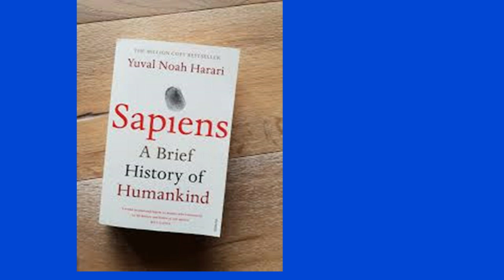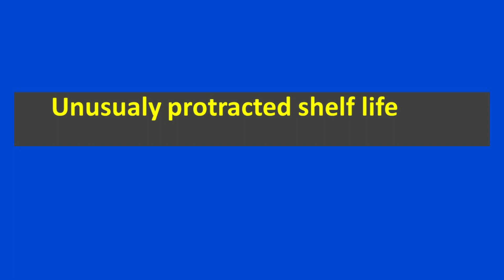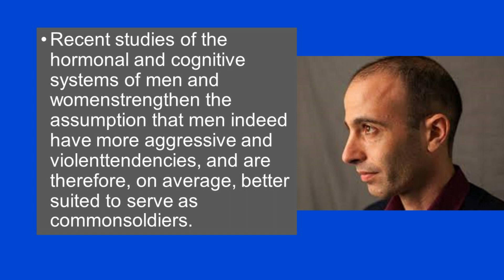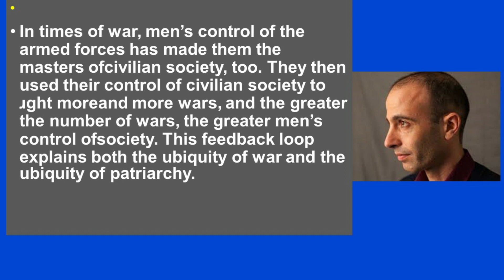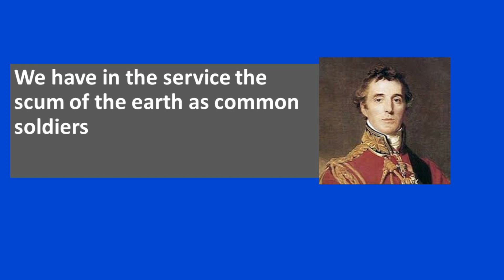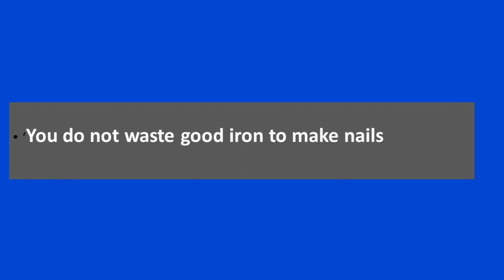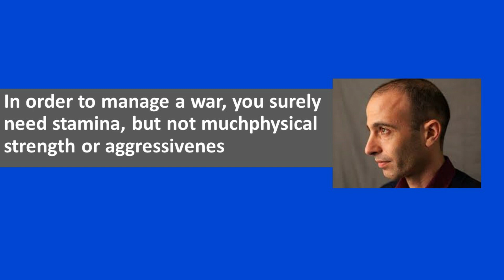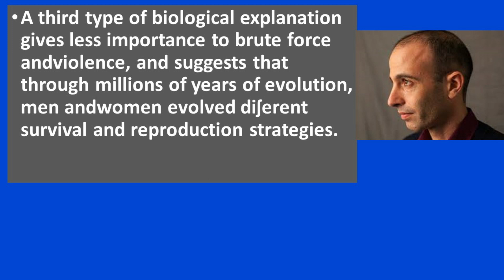ആണിന്റെ സംരക്ഷണം ഇല്ലാതെ പെണ്ണിന് ജീവിക്കാനാകുമോ ? Sapien Episode # 30 | Sajeevan Anthikad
YuvalNoahHarari

A Critical Study about the book 'Sapiens' by Sajeevan Anthikad